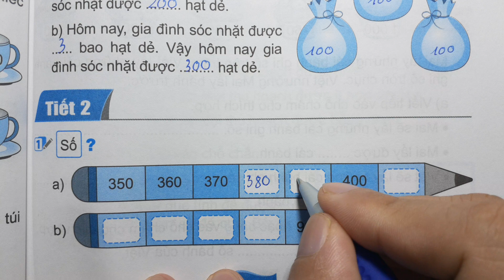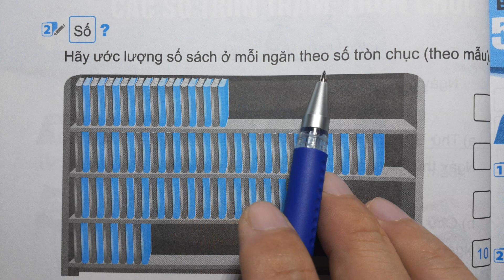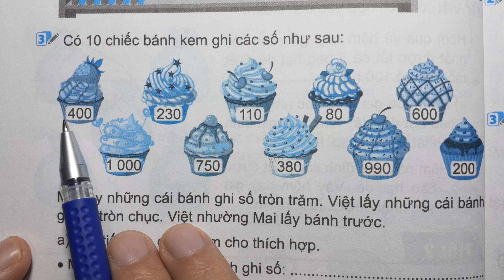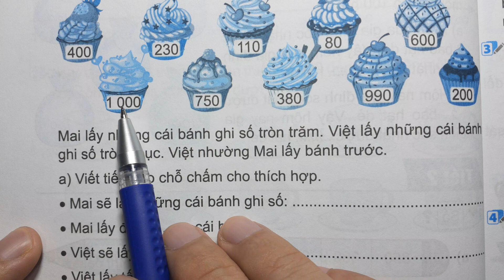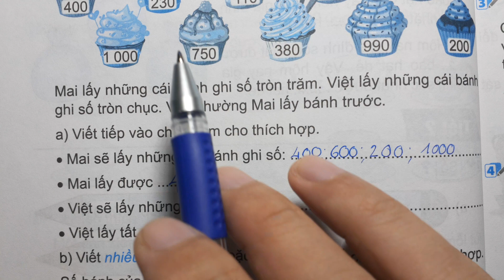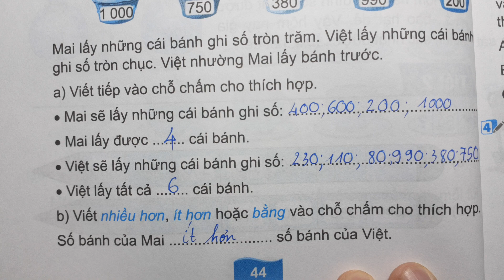TOÁN LỚP 2 KẾT NỐI TT VBT Tập 2 Bài 49 Tiết 2 - CÁC SỐ TRÒN TRĂM TRÒN CHỤC - Thầy Nhựt TV